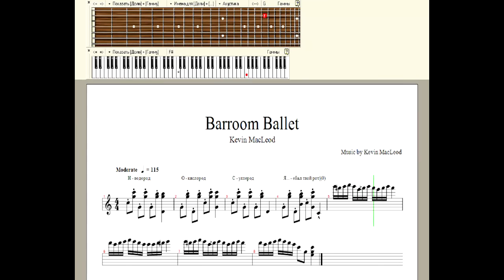Synthesia - Kevin MacLeod - Barroom Ballet ("H - водород...") + GP5 Notes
Автор музыки - Kevin MacLeod.
Автор мемеса - dnopasta.